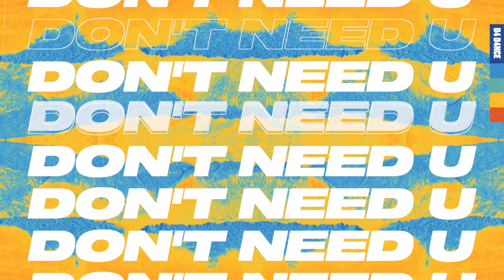Eden Prince Ft. Akua - Don't Need U (Lyric Video)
London success story Eden Prince made his debut on D4 D4NCE earlier this year with crisp house cut ‘Love You Again’. He now returns to the label with pumping floor filler ‘Don’t Need U’ featuring regular collaborator Akua, who’s unapologetic, scorching vocal layers across the track. A flawless follow-up to Eden’s label debut, this release illustrates his fresh take on house music, ready to erupt on dancefloors in 2021 and beyond.